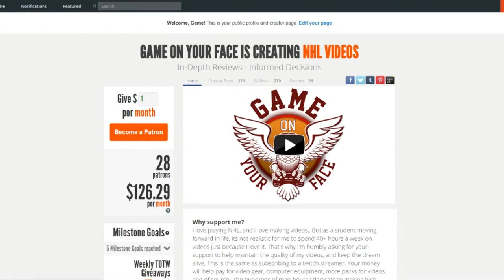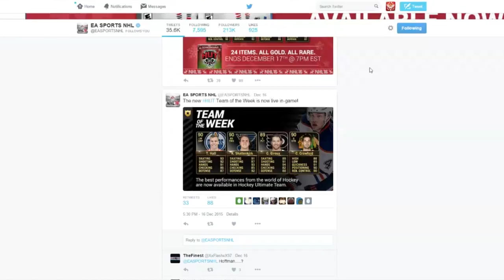Is It worth it? Hall vs Jr. Flashback Hall (NHL 16 Player Review)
This is a player review for Hall and jr flashback hall. All player reviews are based on my own personal opinion. I hope this review helps you out with your NHL 16 hut coin spending decisions. If it did help, then please leave a like because it helps me a lot!

-Famox, Game On Your face